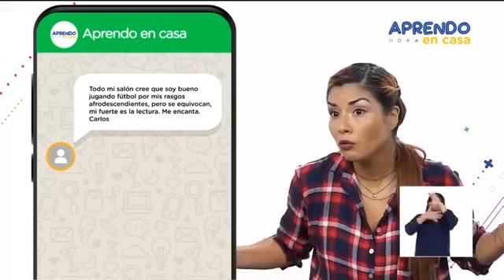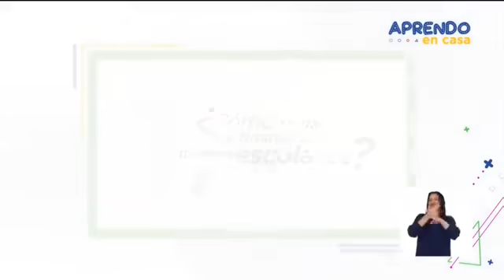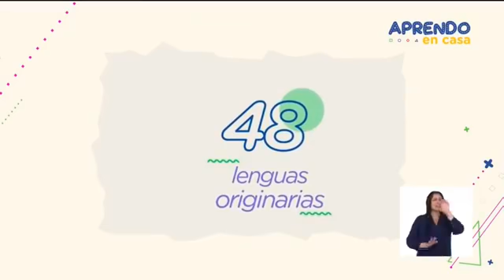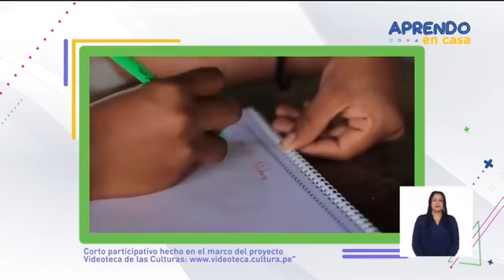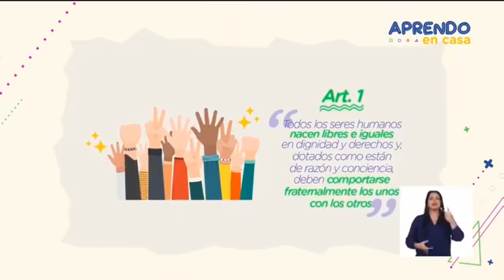APRENDO EN CASA _ DESARROLLO PERSONAL, CIUDADANÍA Y CÍVICA _ 5° Secundaria _ 04 DE MAYO 2020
DESARROLLO PERSONAL, CIUDADANÍA Y CIVICA PARA 5° DE SECUNDARIA

TEMA:
Respetamos la diversidad

COMPETENCIA:
Construye su identidad